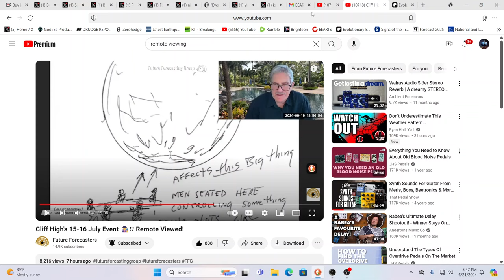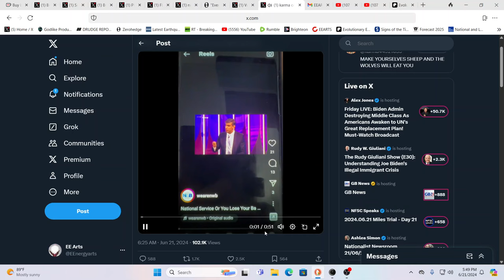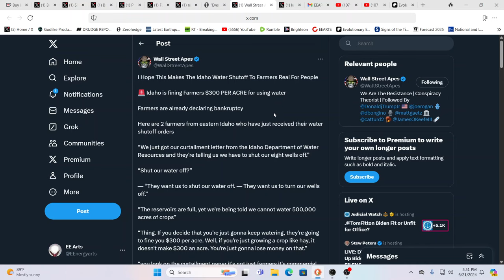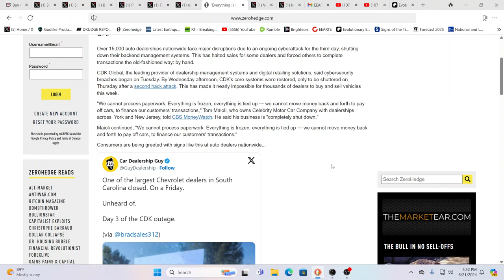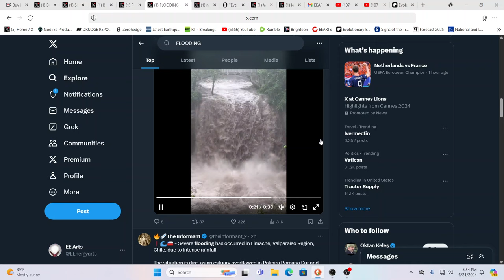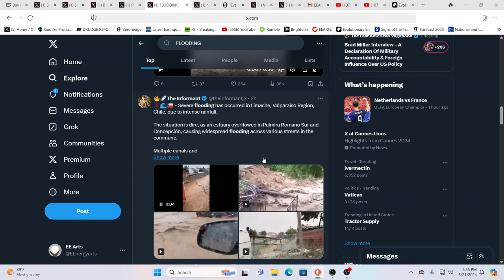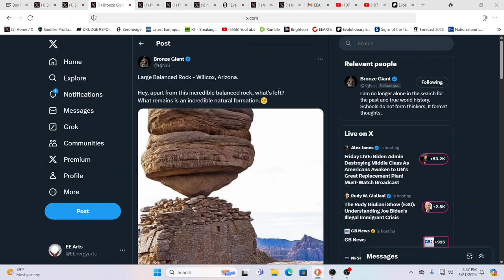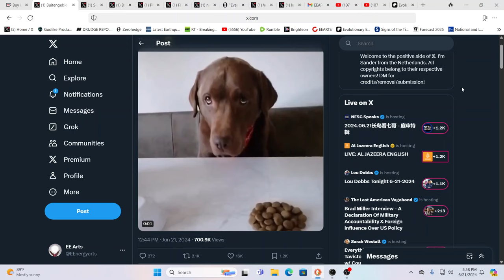WARNING!!! IT'S 2020 ALL OVER AGAIN!!! BUT WORSE....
For truly uplifting energies & frequencies in these times!

Namaste!